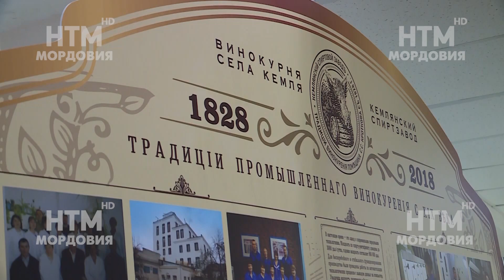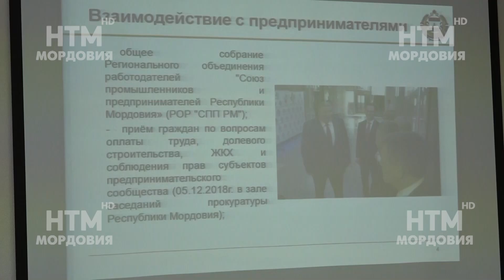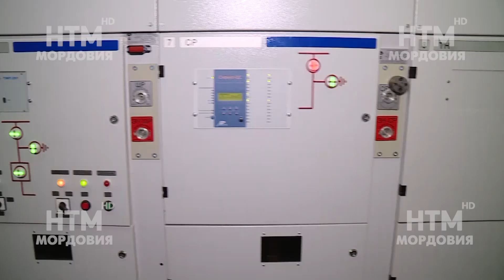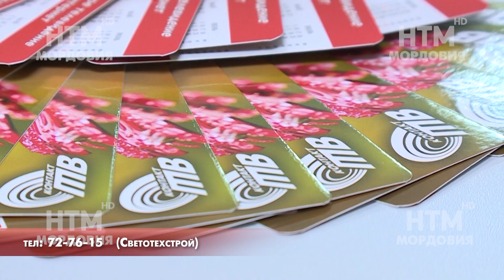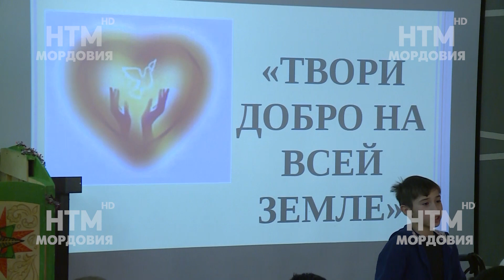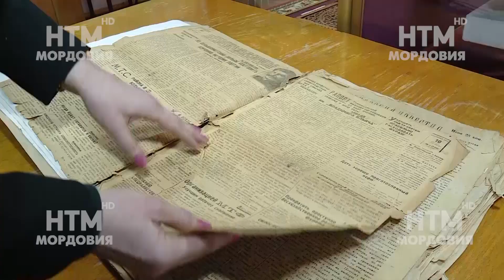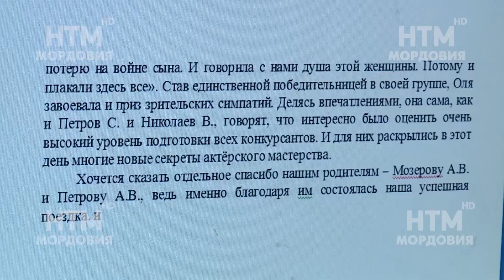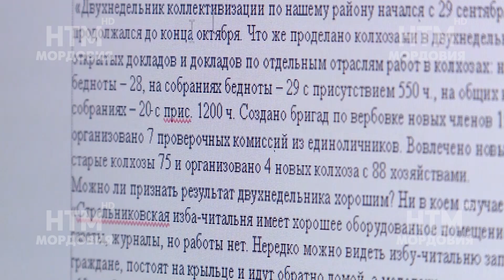Народные новости 21 декабря